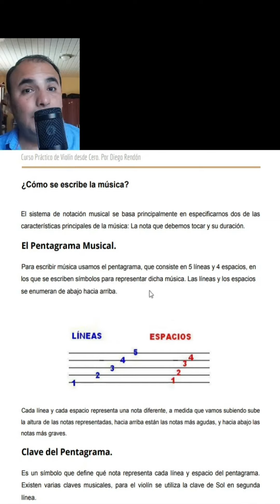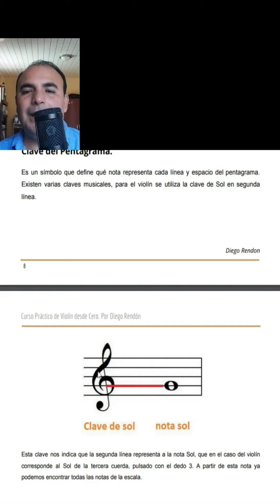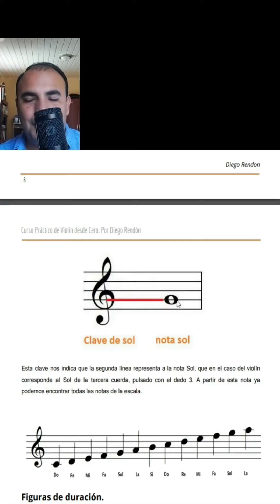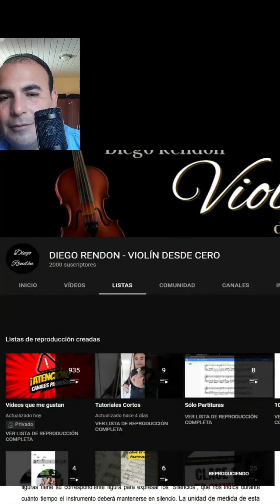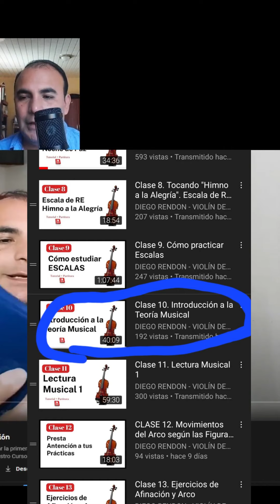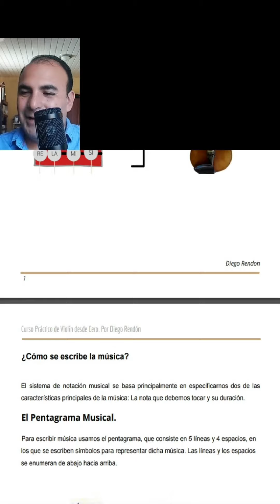Teoría Musical para Principiantes 3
Vamos a ver los puntos básicos de la Teoría Musical. Acompáñame en esta transmisión en Vivo